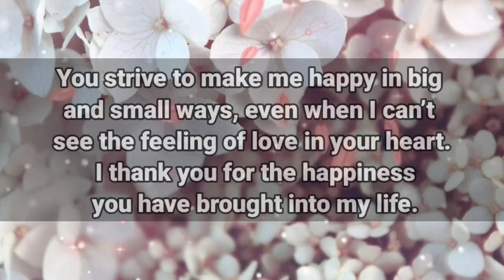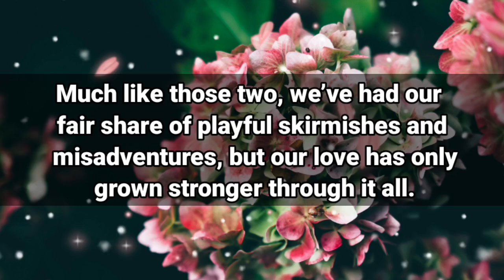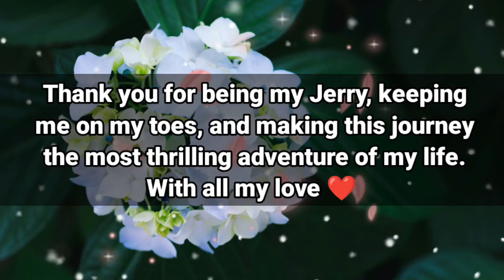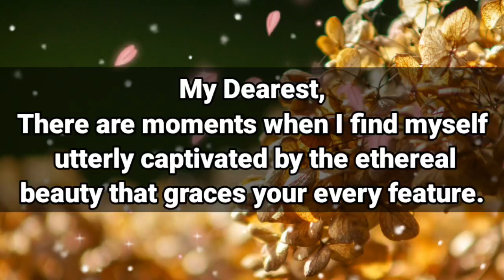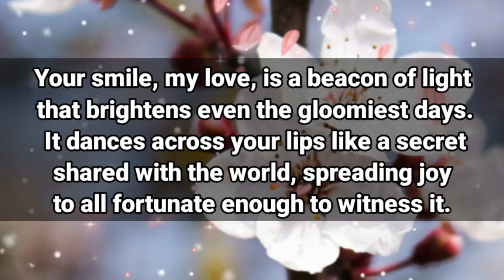DM to DF Love Poems🥰🌹💛 || My SPECIAL GIRL, THIS ONE IS SPECIALLY FOR YOU...💌💕🧡 || Deep Love Poems🫂💌💖